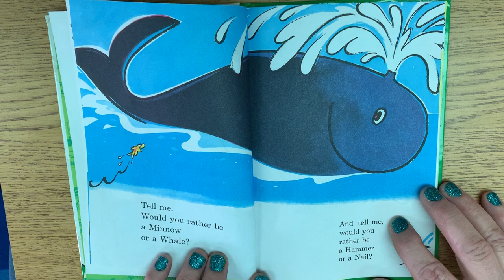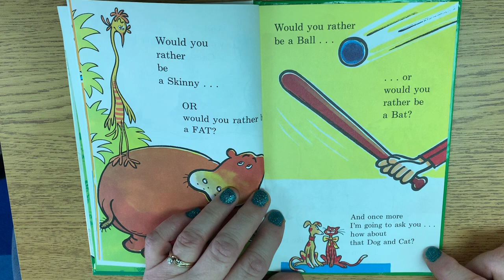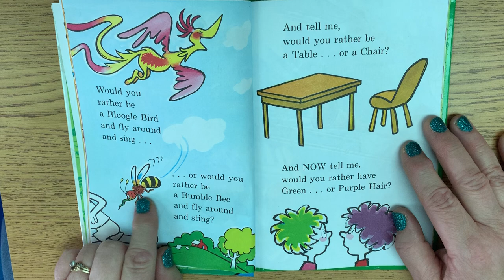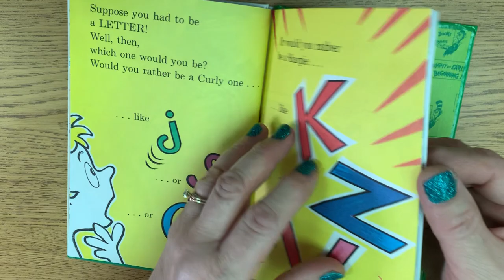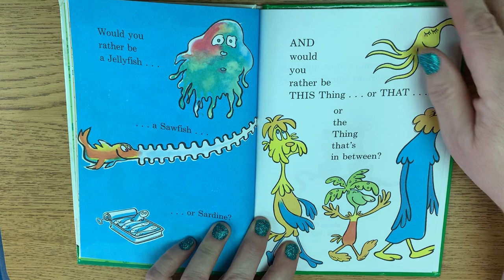Would You Rather be a Bullfrog?